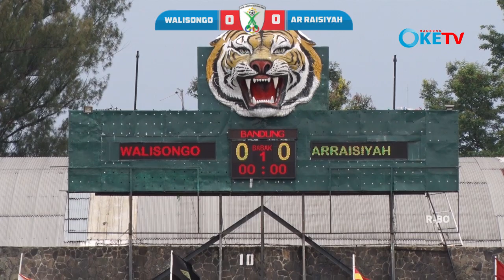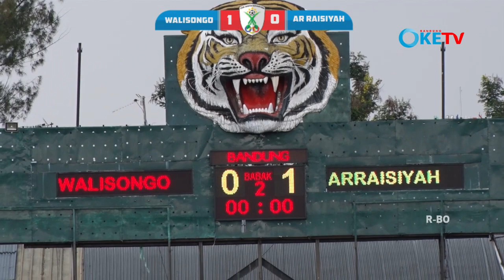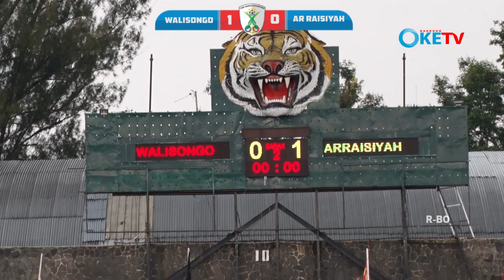8 BESAR LSN 2017 WALISONGO VS AR RAISIYAH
bandungoketv